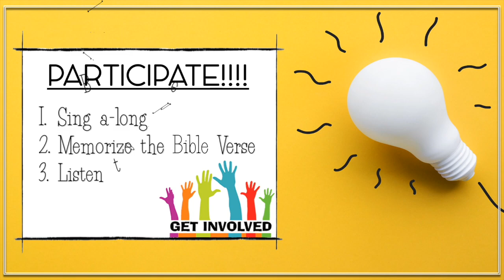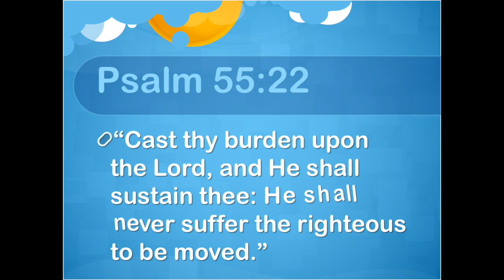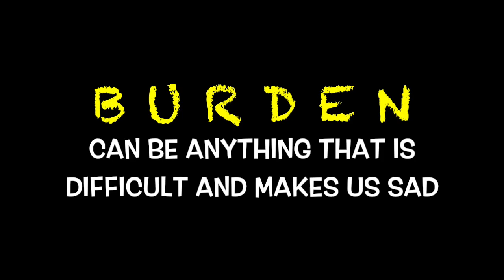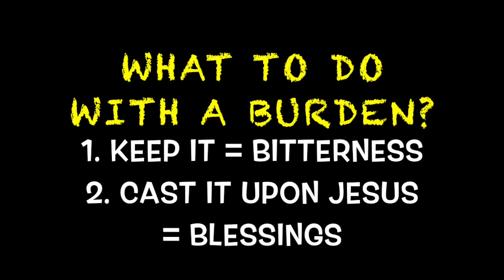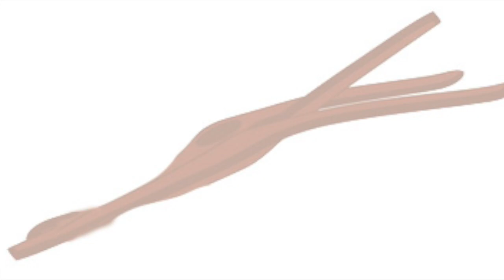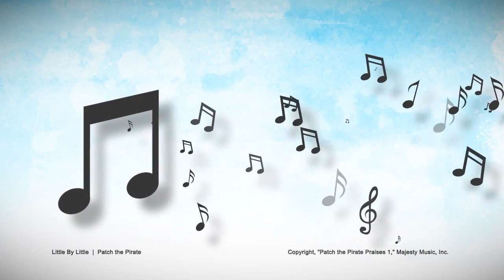"How to Turn Your Burden into a Bridge" (Episode 1)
My friend, here is the most important question you’ve ever been asked...
Do you KNOW if you were to die today that you would go to Heaven?
Here’s how you CAN know:

​1. First, You must realize that you are a sinner.
Sin is when we make bad or wrong choices or when we do things against what God wants us to do. Everyone is a sinner, and our sin separates us from God.

2. Realize that God has a penalty for sin.
“For the wages of sin is death.” Romans 6:23
God’s punishment for sin is eternal death in a literal Hell.

3. Realize that Jesus Christ paid the debt for your sin. Jesus died for you!

God loved us so much that He sent His Son, Jesus Christ, to pay for our sins by giving His life for us on a Cross. Jesus shed every drop of His blood to pay for all the sins of the world, but only those who receive Christ will have eternal life in Heaven.

GOOD NEWS! Jesus didn't stay dead! He defeated death and evil by raising from the dead and He is alive today!  We can talk to Him right now.
"And he saith unto them, Be not affrighted: Ye seek Jesus of Nazareth, which was crucified: he is risen; he is not here: behold the place where they laid him." Mark 16:6
4. You must believe on Jesus and ask Him to forgive you of your sins.
“That if thou shalt confess with thy mouth the Lord Jesus, and shalt believe in thine heart that God hath raised Him from the dead, thou shalt be saved. For whosoever shall call upon the name of the Lord shall be saved.” Romans 10:9, 13

"If we confess our sins, he is faithful and just to forgive us our sins, and to cleanse us from all unrighteousness." I John 1:9

If we believe Jesus died to take the punishment for our sins and rose from the dead, we can tell God we're sorry and ask God to forgive us and take us to Heaven when we die. Through prayer, you can, right now, ask Jesus to be your Saviour. Trust Him today!

You can pray this simple prayer unto God and mean it with all your heart.  It's not mere words that save you, but your FAITH in Jesus Christ alone that saves.

 Pray:
"Dear Jesus, I know that I am a sinner. I believe you died for me and I ask you to forgive me of my sin and take me to Heaven. Right now, I trust you, and only you, as my personal Saviour. Thank you for saving me. In Jesus’ Name, Amen."

Please let us know of your decision to trust Christ as your Saviour, and let us help in your new life as a Christian.